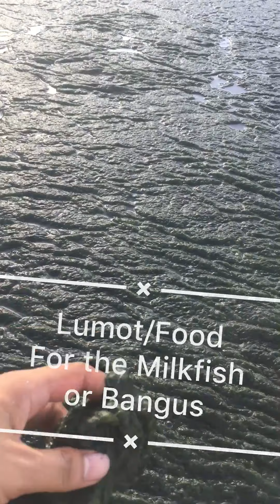Fishpond- Abuno Pampalumot